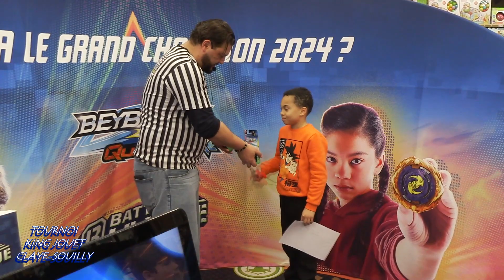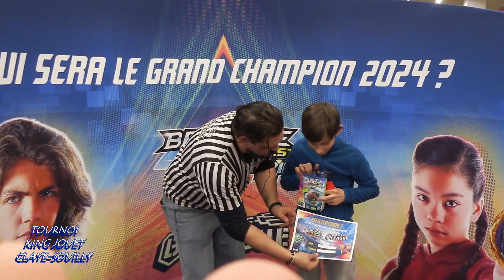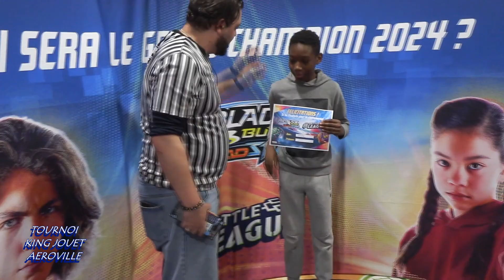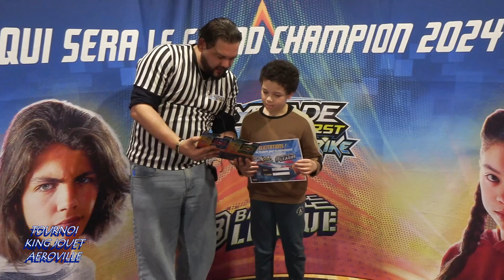BATTLE LEAGUE BEYBLADE 2024 ACTUALITE 4 DE LA JOURNEE DU 10 et 11 AVRIL 2024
La Battle League Beyblade 2024 vient de commencer avec beaucoup de nouveautés !!!
EST CE QUE VOUS ETES PRET ?

Voici la quatrième Actualité des tournois BATTLE LEAGUE BEYBLADE 2024 qui a lieu ce 10 avril au JouéClub Etampes et le 11 avril au King Jouet de Claye-Souilly et au King Jouet Aéroville!

On va découvrir ensemble cet univers!

@stardustdragonful (Créateur de contenu, Animateur et Vendeur Pro de Jeu et Jouets)

Musique YouTube:
- Blue_Macaw
- Arp_Bounce
- Lord_Get_You_Some